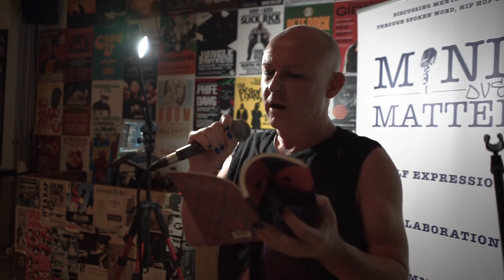Stevie Turner // Freedom // Open Mic // Manchester // September 22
Lost Decades is out now with Bent Key Publications

Mind Over Matter is an independent project breaking down stigma attached to Mental Health by discussing it through Spoken Word Poetry, Hip Hop and Song. We host vibrant, dynamic events showcasing the best of up and coming talent as well as established artists from the Spoken Word, Hip Hop and Live Music scenes, for us to come together and discuss the difficult realities of mental health.